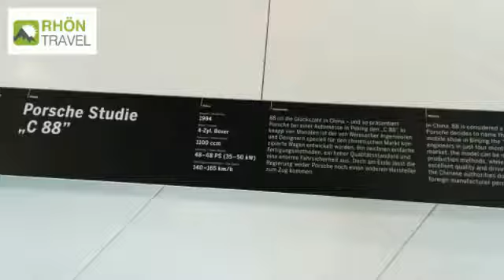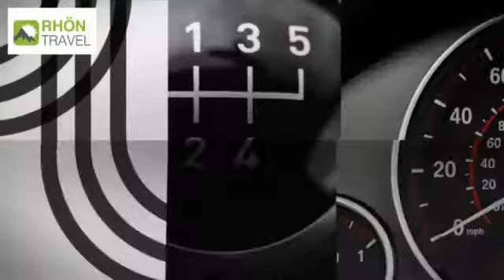PORSCHE MUSEUM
Porsche Museum in Stuttgart-Zuffenhausen